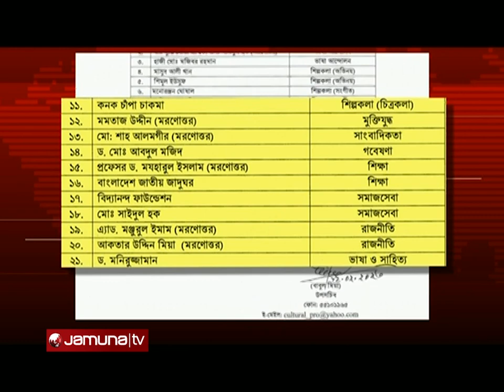একুশে পদক পাচ্ছেন ১৯ ব্যক্তি ও দুই প্রতিষ্ঠান | Ekushey Padak | Jamuna TV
বিভিন্ন ক্ষেত্রে গুরুত্বপূর্ণ অবদানের স্বীকৃতি হিসেবে চলতি বছর একুশে পদক পাচ্ছেন ১৯ বিশিষ্টব্যক্তি ও দুটি প্রতিষ্ঠান। এবারের একুশে পদকপ্রাপ্তরা হচ্ছেন- ভাষা আন্দোলনে খালেদা মনযুর-ই খোদা, বীর মুক্তিযোদ্ধা এ কে এম শামসুল হক মরণোত্তর ও হাজী মো. মজিবর রহমান।
শিল্পকলায় অভিনয়ে পদক পাচ্ছেন মাসুদ আলী খান ও শিমূল ইউসুফ। সঙ্গীতে মনোরঞ্জন ঘোষাল, গাজী আবদুল হাকিম ও ফজল-এ-খোদা মরণোত্তর।
আবৃত্তিতে পদক পাচ্ছেন জয়ন্ত চট্টোপাধ্যায়।  শিল্পকলায় নওয়াজীশ আলী খান। চিত্রকলায় পদক দেয়া হবে কনক চাঁপা চাকমাকে। মুক্তিযুদ্ধে মরণোত্তর মমতাজ উদ্দীন, সাংবাদিকতায় মরণোত্তর মো. শাহ আলমগীর, গবেষণায় ড. মো. আব্দুল মজিদ, শিক্ষায় প্রফেসর ড. মযহারুল ইসলাম মরণোত্তর ও জাতীয় জাদুঘর। এছাড়া সমাজসেবায় বিদ্যানন্দ ফাউন্ডেশন ও মো. সাঈদুল হক পাবেন পদক।  রাজনীতিতে অ্যাডভোকেট মঞ্জুরুল ইমাম ও আকতার উদ্দিন মিয়া পাবেন মরণোত্তর পুরস্কার। এবছর ভাষা সাহিত্যে একুশে পদক পাচ্ছেন ড. মনিরুজ্জামান

In recognition of important contributions in various fields, 19 distinguished individuals and two organizations are receiving Ekushey Padak this year. This year's Ekushey medal recipients are - Khaleda Manjur-e Khoda in language movement, freedom fighter AKM Shamsul Haque posthumously and Haji Md. Mujibur Rahman.
Masood Ali Khan and Shimool Yusuf are getting medals for acting in art. Music Manoranjan Ghoshal, Gazi Abdul Hakim and Fazal-e-Khoda posthumously.
Jayant Chatterjee getting medal in recitation. Nawazish Ali Khan in Art. Medal in painting will be awarded to Kanak Champa Chakma. liberation war